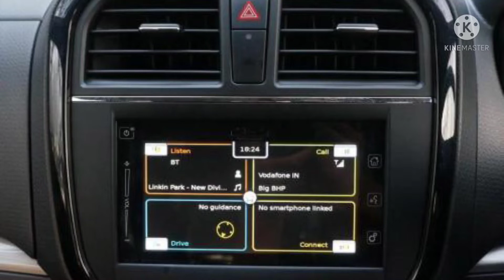New Maruti Suzuki Vitara Breeza 2022 Pictures#Maruti#Breeza#Carlover#Shorts